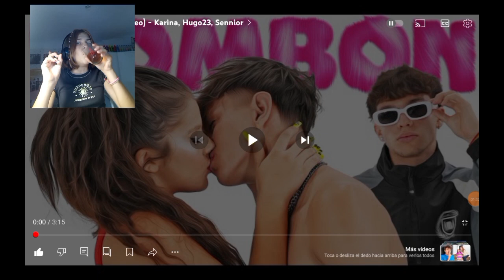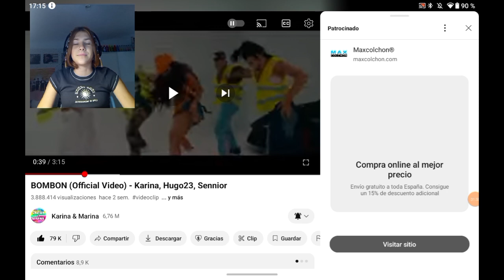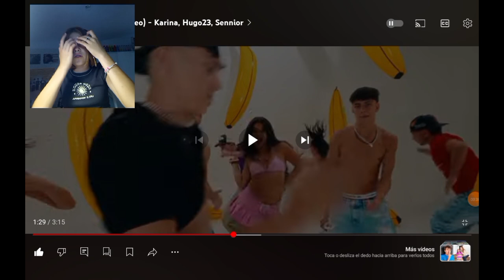reaccionando a la nueva canción Bombón de Karina y Marina